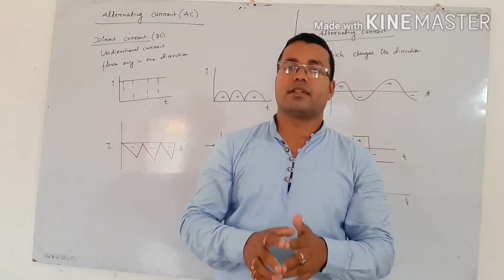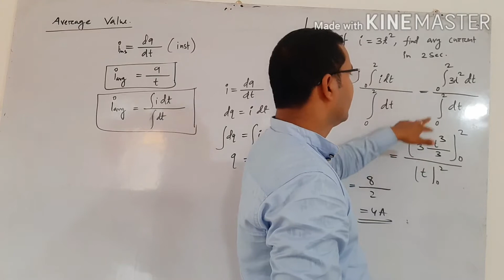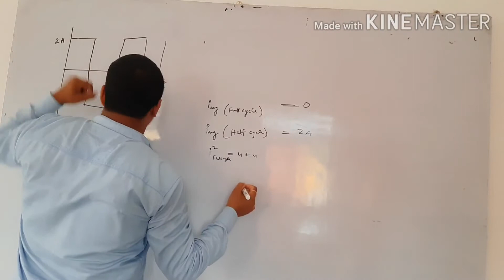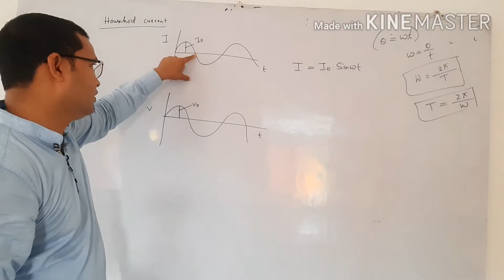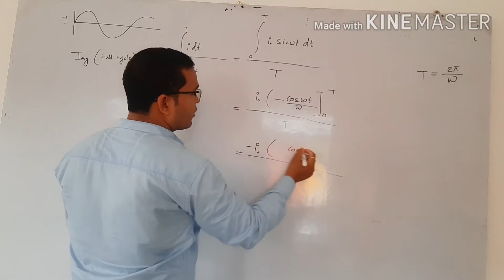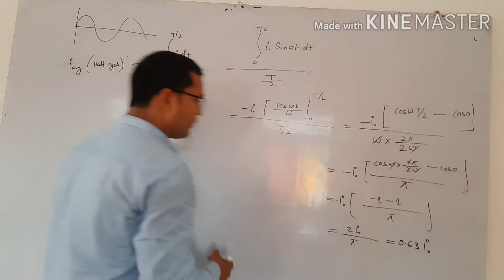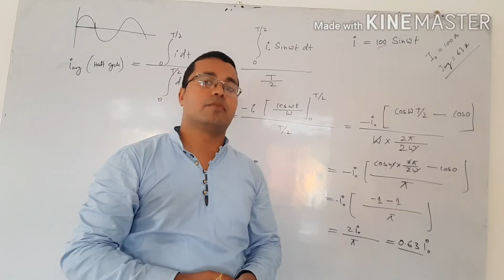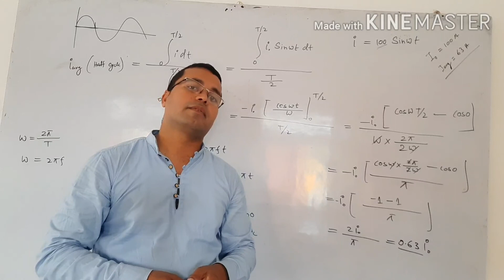Class12#physics#electromagnetic induction &AC current &lecture 6